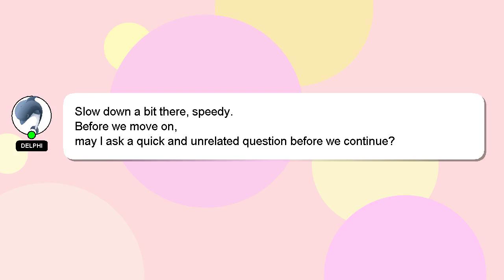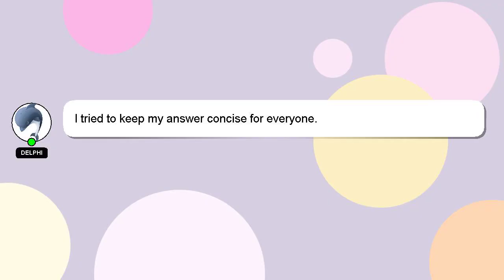How to cure kidney failure?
Here's a short introduction about myself, Hello, I am Delphi. Let me help you get the answers you need to your questions. - How to cure kidney failure?

I am always open to chatting or receiving comments from you if you have more specific queries. I will 'heart' your answer as a sign of appreciation.

*1 What we are experimenting :*